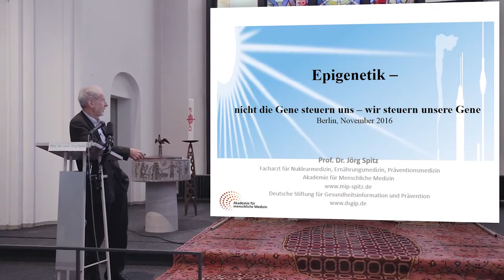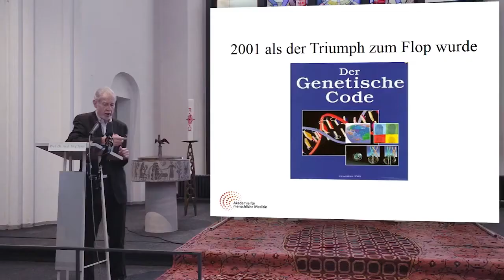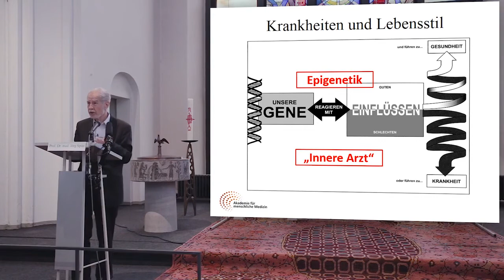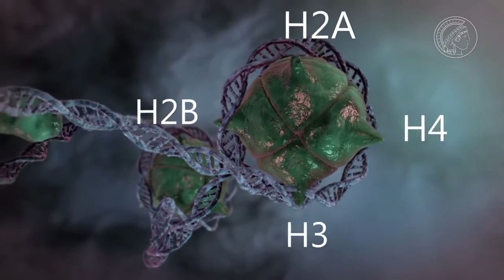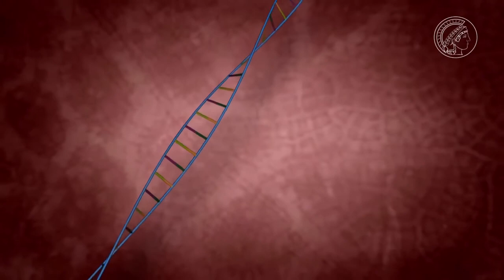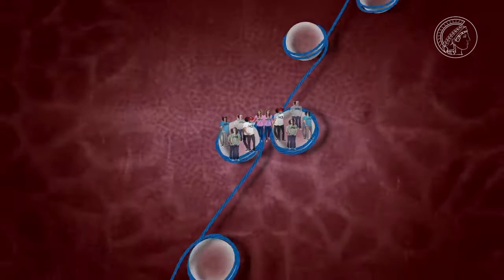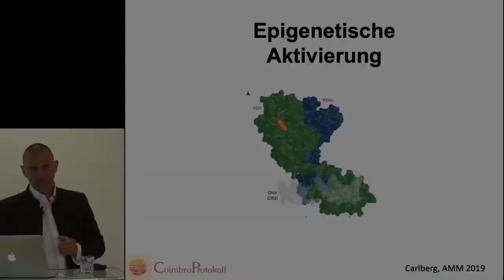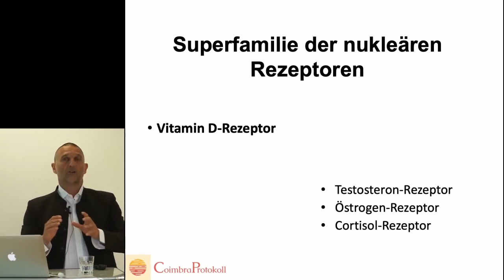Epigenetik - Neues Wissen löst alte Rätsel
Fakten zum spannenden neuen Thema Epigenetik.
Vorgetragen von Heilpraktikerin Lidmilla Schuller beim Gesundheitsstammtisch Paderborn am 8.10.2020

Epigenetik ist eines der neuesten und spannendsten Themen der Biologie.
Durch Epigenetik löst sich das Rätsel, warum verschiedene Körperzellen, wie Herz- oder Lungenzellen, trotz gleicher genetischer Ausstattung unterschiedliche Eigenschaften haben. Eine ganze Reihe von Fragen sind damit wissenschaftlich zugänglich geworden. Warum und wie können Merkmale vererbt werden, die nicht in der Basensequenz unserer Erbanlagen, der DNA, festgelegt sind? Warum verlaufen Krankheiten bei eineiigen Zwillingen, die mit identischem Erbgut geboren werden, verschieden? Wieso werden Kinder durch Erlebnisse der Eltern geprägt?
Neuerdings weiss man, dass epigenetische Veränderungen bewirken, wie unsere Gedanken, unsere Einstellungen, unsere Gewohnheiten zu Veränderungen unseres Stoffwechsels, ja unserer gesamten körperlichen Verfassung führt.
Für die klassische Vererbungslehre waren das nicht lösbare Fragen.
Die Epigenetik zeigt uns jedoch, dass Jahrhunderte altes Wissen über spirituelle und geistige Einflüsse auf uns und unsere Kinder eine wissenschaftliche Basis haben.